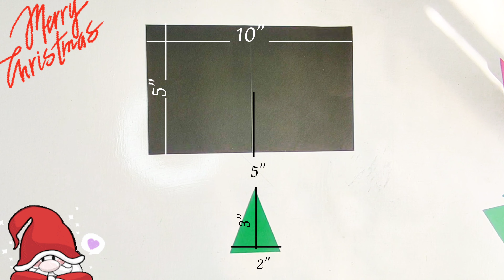Easy origami paper Christmas tree|paper craft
Material:
•Coloured paper
•Hard chart
•Pencil
•Ruler
•Glue
•Cutter
•Scissors
•Stickers
•you can use any decorative material of your choice
•Measurements are given in the video.